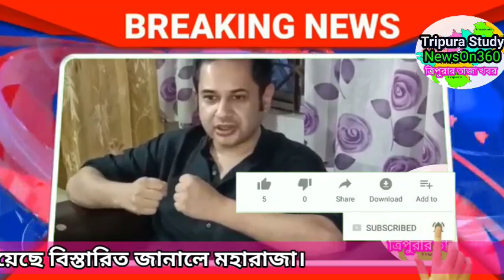ত্রিপুরা ল্যান্ড নতুন রাজ্য নয় জানালেন মহারাজা প্রদ্যুৎ কিশোর মানিক্য 🔥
see TCS Mains Gk Papers Mark Distribution
See TRLM Notification 250 Post  video
TCS2020 Syllabus  FUll Explain  Video
Previous job notification Video
SEE TCS and TPS JOB 2019 WITH SYLLABUS